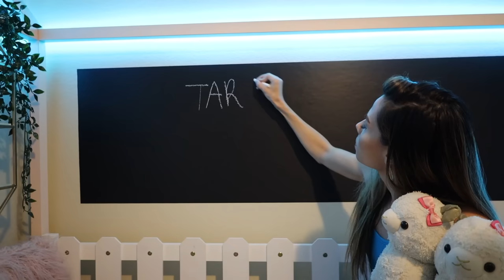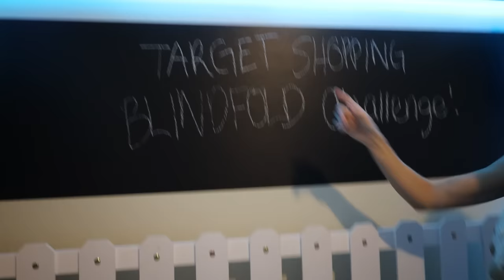BUYING My CRAZY Llamas ANYTHING They TOUCH BLINDFOLD CHALLENGE !!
Hi guys !! What do you think of what the llamas got !?